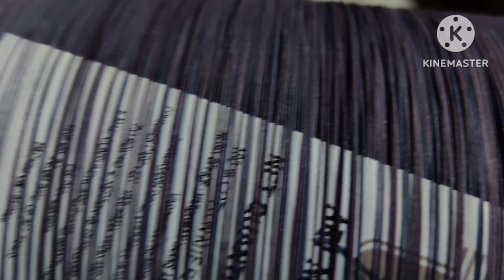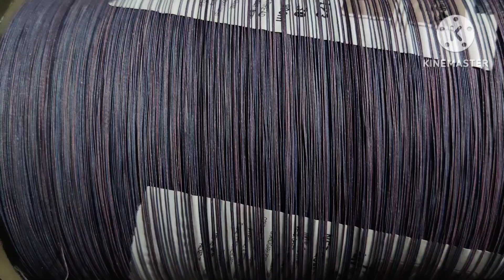Get the full benefit of subscription for your favourite kite festival uttarayan makar sakranti India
For all my you tube family members thanks for your love n patience you showed for me since 2013 🙏
we always try our best possible efforts to delight you LIFETIME 🙏

grab the opportunity to get quality products before it gets exhausted
regards
Gaurav